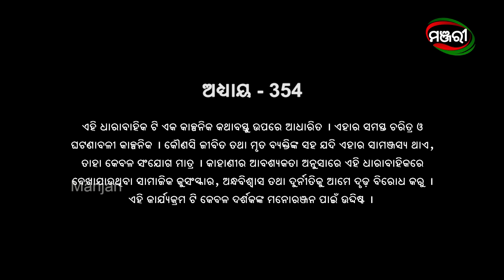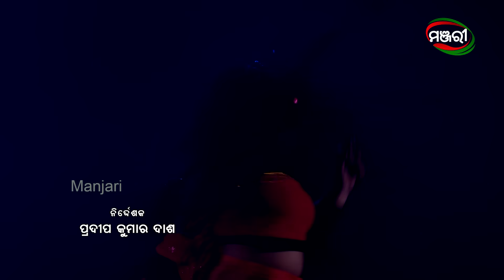Singhadwara | Episode 354 | 1st March 2022 | ManjariTV | Odisha